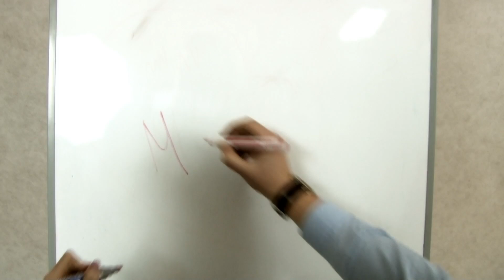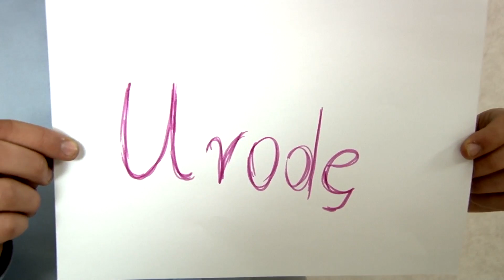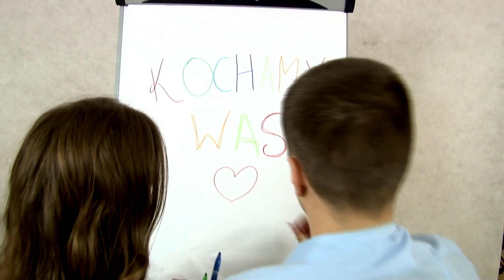Magdalena i Mateusz - Podziękowania dla Rodziców Łuków 02.03.2014"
VIDEOPASJA  Ewa Mitura